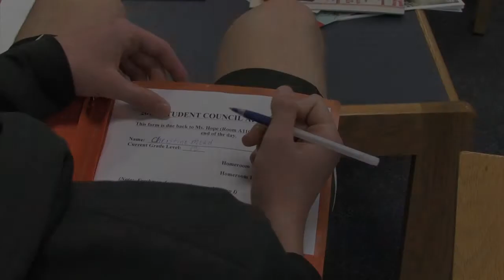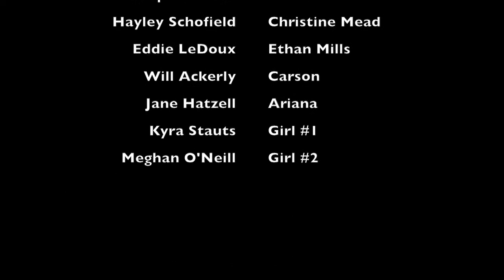Admirer's Love Story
TV3 Block D 10 Day Film Challenge 2014